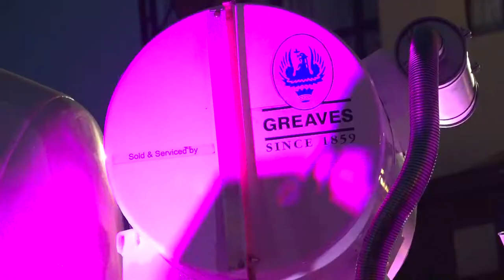“Greaves-KYB” Transit Mixer Kathmandu-Nepal Launch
Supporting Nepal’s booming construction Industry, the “Greaves-KYB” Transit Mixer made an impressive launch in Kathmandu. The coming together of the customers, trading partners, consultants, construction industry fraternity & dealers made it a successful one. Let’s build a new Nepal ! Here are the highlights from the event.